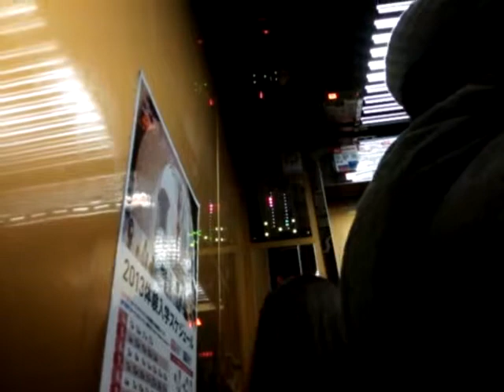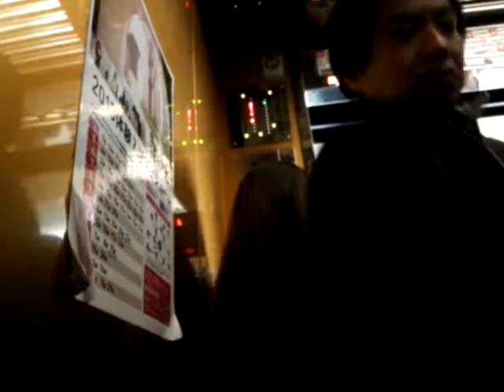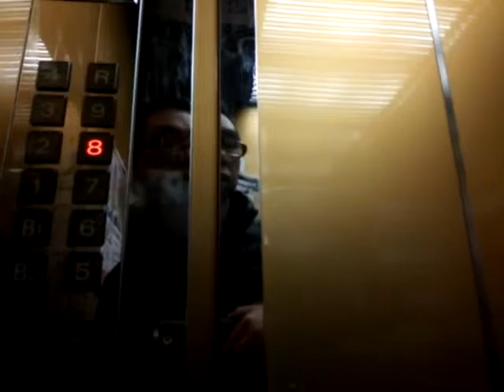うわっくせーがお送りする 有楽町ビックカメラのエレベーター